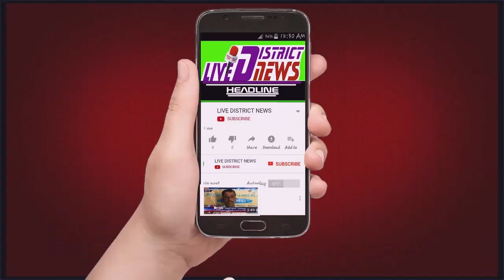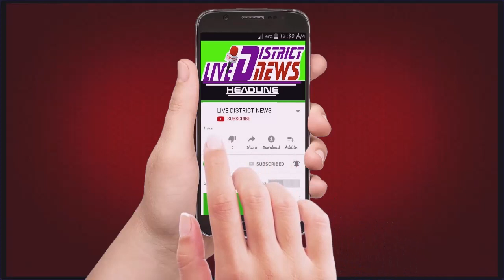शहर के थाना सिविल लाइंस और थाना मझोला क्षेत्रों में मंगलवार सुबह पुलिस और बदमाशों की बीच मुठभेड़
LIVE DISTRICT NEWS -हौसला बुलंद आवाज का :
दो इलाकों में पुलिस-बदमाश मुठभेड़, तीन सुपारी किलर दबोचे, दो सिपाही जख्मी

1  समाजिक व राजनैतिक मुद्दों को उजागर करना
2  जनता की आवाज को शासन प्रशासन तक ले जाना
3  जनता की समस्या को जन प्रधिनिधि  तक  पहुचाना